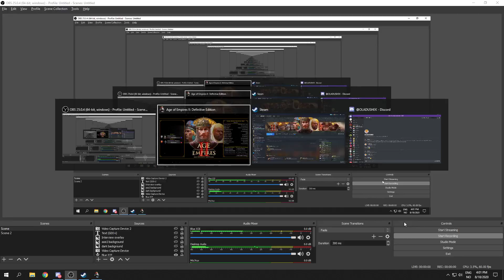13 Minute Castle Drop - Build Order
A Build Order for 13 Minute Castle Drop into 24 Minute Imperial Age Treb War playing as the Franks.